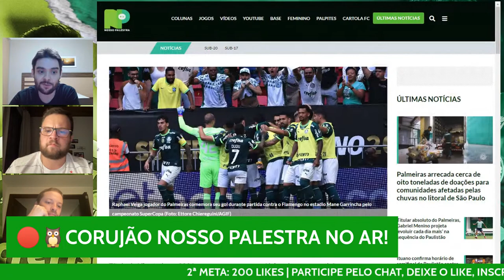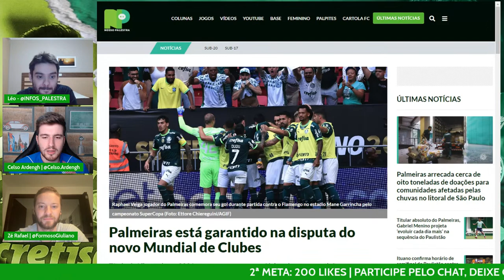🔴🦉CORUJÃO NP | PALMEIRAS GARANTIDO NA PRIMEIRA COPA DO MUNDO DE CLUBES DA FIFA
Camisa nova do Verdão? É com a Centauro!
Acesse e garanta o manto do Alviverde Imponente no precinho.

Nesta noite, o NP vai te atualizar de todas as notícias do dia, o treino, muita informação, opinião e, claro, interação com você, o palmeirense mais bem informado do Brasil.

Participe conosco:
✅ SEJA MEMBRO E RECEBA BENEFÍCIOS EXCLUSIVOS!

LIVES DE SEGUNDA A SEXTA E PÓS JOGOS, NOTICIAS DO PALMEIRAS, ANÁLISES DOS JOGOS DO PALMEIRAS, ENTREVISTAS, MERCADO DA BOLA NO PALMEIRAS, ENFIM, AQUI VOCÊ ENCONTRA TUDO SOBRE O PALMEIRAS.